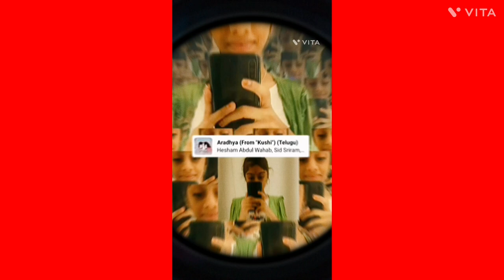(From "Kushi") (Tamil)| Wahab, Sid Sriram, Chinmayi⚫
Aradhya (From "Kushi") (Tamil)

| Wahab, Sid Sriram, Chinmayi⚫